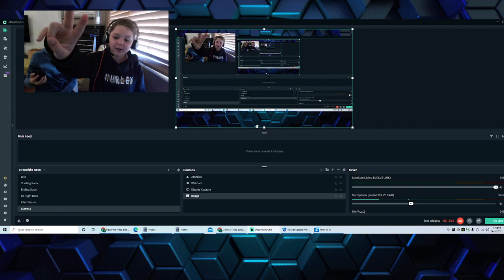First Vid on YT (feat. Abam) Playing doubles with Abam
2v2 doubles with Abam
FIRST VIDEO!!!
Our Rocket League Names :
Abam - MiniHutch98
Mills - OfficialAJSavage